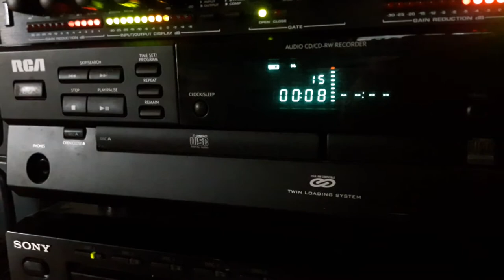J.MADDEN Everybody's Everything- a Santana song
Note: guitar solo begins at 2:53... JERRY MADDEN covering a song from Santana's third album. Jerry on organ, electric guitar, Fender Precision Bass, with multiple horn and percussion tracks (keyboard), multi-tracked on a 16 track Fostex digital recorder. "Been awhile since I recorded anything and this seemed like a fun one to do. Use headphones, earbuds, or Bluetooth with good speakers." For more songs by Mike and/or Jerry Madden, search PROS FROM EAST STREET on YouTube or Google. Video by J. Madden J.M.